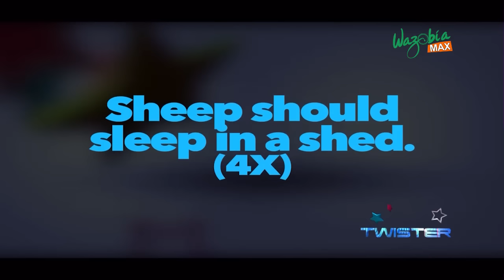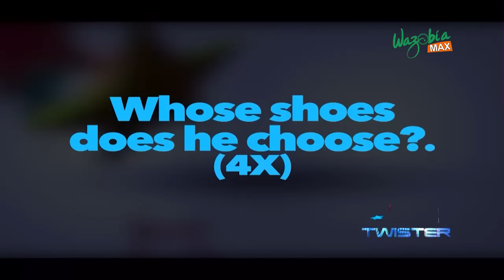BRACKET , KORRA , DR OLA BROWN , CATALYST, SIPASI ON THE OGBONGE SHOW